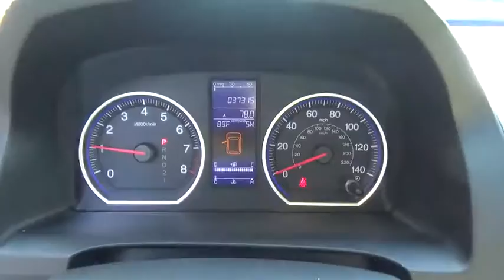2011 Honda CR-V Albany, Schenectady, Troy, Latham, East Greenbush, NY 33605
1258 Central Ave.

2011 Honda CR-V EX in Opal Sage Metallic, ** CLEAN CARFAX**, ONLY 37K !, And RECALL HAS BENN COMPLETED. AWD. What a wonderful deal! Isn't it time to treat yourself to this Honda CR-V EX finished in Opal Sage Metallic and fully reconditioned by our ASE certified technicians to provide many years of worry free driving? brbrIf you're looking for an used vehicle in outstanding condition, look no further than this 2011 Honda CR-V. You won't need to get out your tools for a long, long time when you drive this puppy home. When H2O starts showing up in the weather forecast, you'll appreciate the AWD power delivery that helps you take control of the elements. Consumer Guide named the CR-V a 2011 Compact Car Best Buy! brbrAt Lia Honda, we are proud to serve the Albany area with over 30 years of business. Please review our extensive used inventory of Honda cars, trucks, vans and SUVs all value priced to save you both time and money.